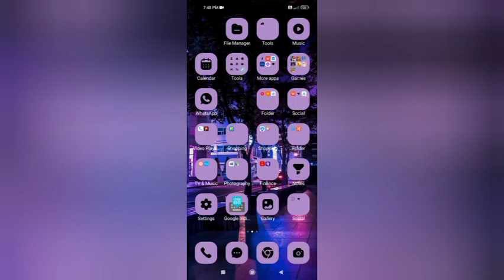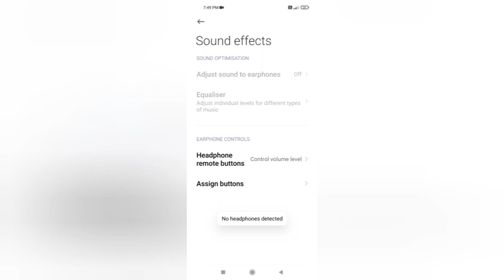Redmi 9 Active How To Adjust Sound Effects Earphone